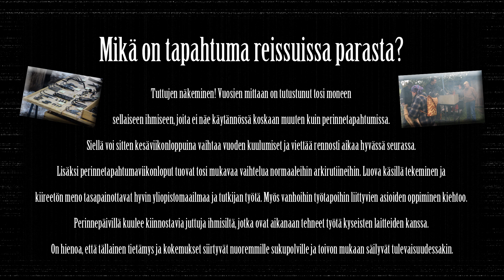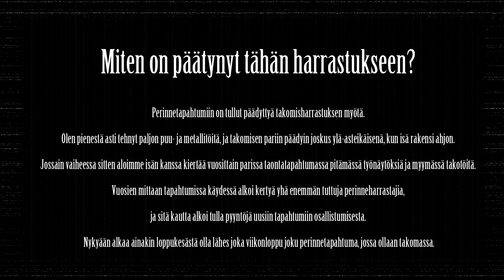Valmet Martta Anne kokeilee takomista - luukku 15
Luukussa 15 olemme Tupalan Talomuseon Konepäivillä, jossa Anne pääsi kokeilemaan takomista Markku Hannulan opissa.